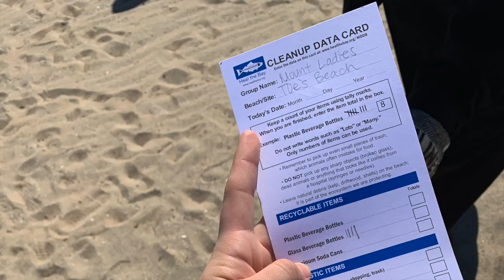Honors Capstone Virtual Presentation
Hello :) This video gives a brief overview of the consequences of global warming, and provides a timeline of our group's progress throughout our honors capstone project.

Photography provided by National Geographic
(1/6) PHOTOGRAPH BY FRANS LANTING, NAT GEO IMAGE COLLECTION
(2/6) PHOTOGRAPH BY NEWSHA TAVAKOLIAN, NAT GEO IMAGE COLLECTION
(3/6) PHOTOGRAPH BY PAUL NICKLEN, NAT GEO IMAGE COLLECTION
(4/6) PHOTOGRAPH BY MAURICIO LIMA, NAT GEO IMAGE COLLECTION
(5/6) PHOTOGRAPH BY CORY RICHARDS
(6/6) PHOTOGRAPH BY PAUL NICKLEN, NAT GEO IMAGE COLLECTION
Far Beyond The Sun by Nekzlo @nekzlo